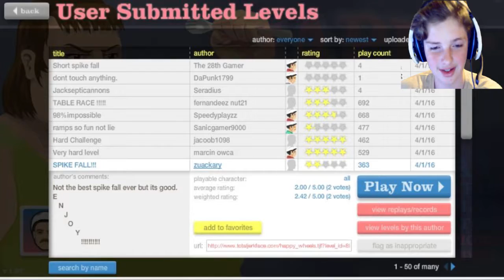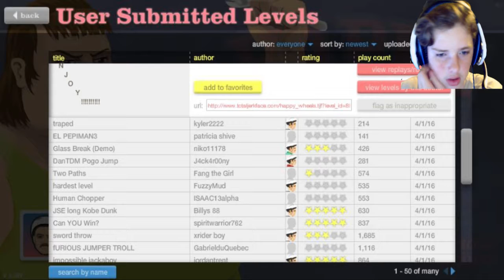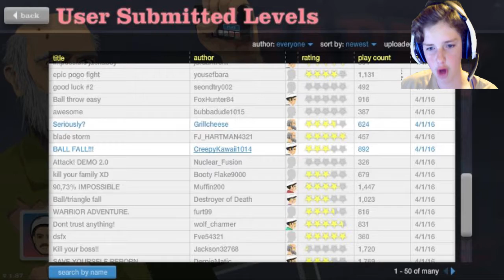I didn't need karma | Happy Wheels #16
Song:
Rainbowroad-Nanobii